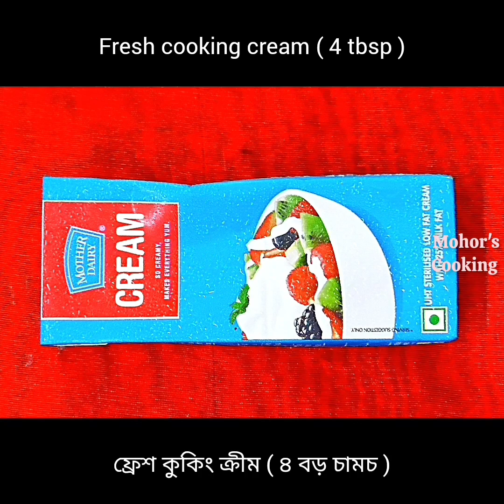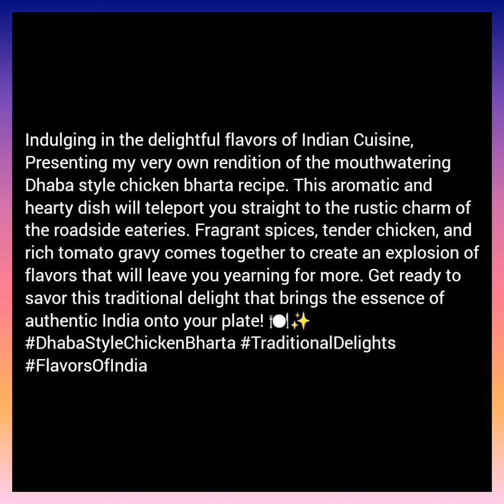Dhaba Style Chicken Bharta Recipe | কলকাতা স্টাইল চিকেন ভর্তা🤩❤‍🔥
"Savoring classic flavors, savouries, and spices at their finest in this dhaba-style chicken bharta recipe!"